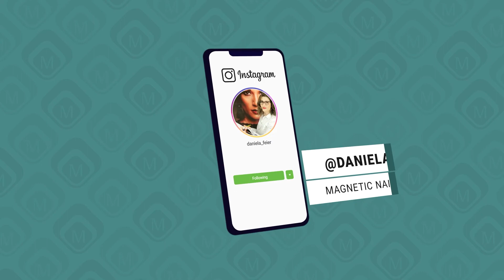Plastigel Easter NAil ART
Plastigel ramane preferatul Danielei in materie de flat 3D nail design.